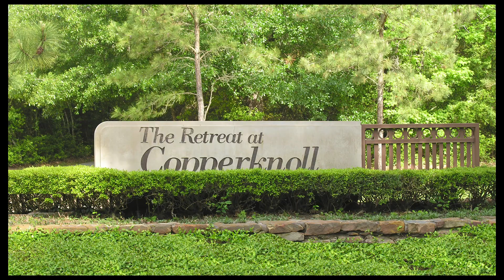The Woodlands Texas Real Estate: Copperknoll Neighborhood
The Woodlands Texas real estate offers you 'The Retreat at Copperknoll'-- Village Builders’ first patio home neighborhood in The Woodlands. Built between 1990 and 1992, these 82 homes range in size from 1800 to 2700 square feet.  Lot sizes range from 7100 to almost 11000 square feet. Unlike several of the newer patio home neighborhoods, Copperknoll does not have the 55+ age restriction nor a mandatory homeowners association fee.

This unique neighborhood is located in The Woodlands Village of Cochran’s Crossing adjacent to The Woodlands Palmer golf course.

Interested in buying a home in Houston Texas or the surrounding areas? We offer personalized home tours in texas, specifically, within The Woodlands community.  Give us a call to book your next tour!